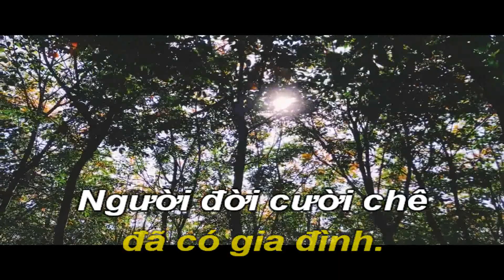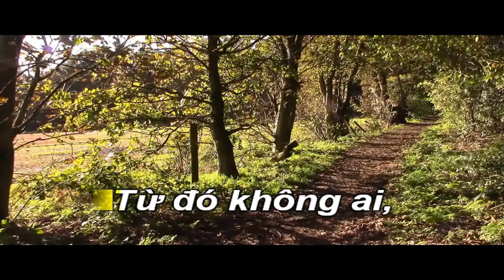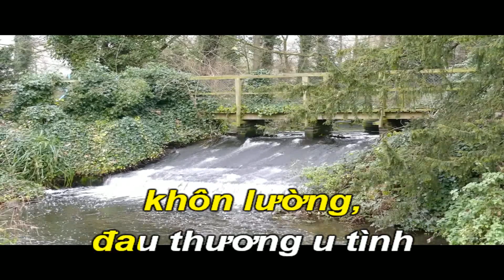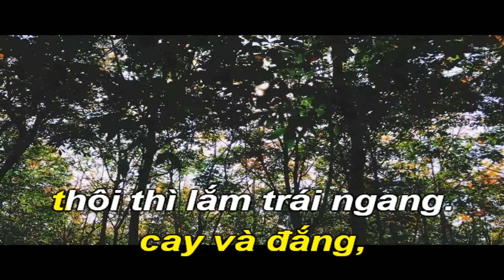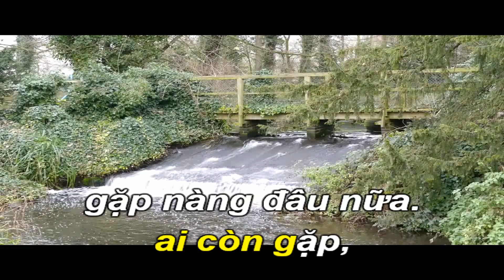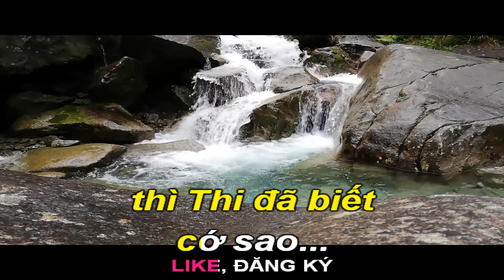Chuyện Tình Của Người Trinh Nữ Tên Thi-Karaoke Tone Nam-Ebm-Pop-T106-Quốc Hiệp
Hoàng Thi Thơ (sinh 1 tháng 7 năm 1929 - mất 23 tháng 9 năm 2001) là một trong những nhạc sĩ lớn nhất của nền âm nhạc Việt Nam hiện đại Việt Nam. Một số bút hiệu khác của ông là Tôn Nữ Trà Mi, Tôn Nữ Diễm Hồng, Bích Khê, Triệu Phong.
Ông sinh ngày 1 tháng 7 năm 1929 tại làng Bích Khê, huyện Triệu Phong, tỉnh Quảng Trị. Ông thuộc dòng họ Hoàng Phủ, một dòng họ khoa bảng có tiếng tăm ở đất Quảng Trị.
Năm 1957, ông bắt đầu tổ chức những kỳ Đại nhạc hội tại rạp Thống Nhất Sài Gòn. Năm 1961, ông thành lập Đoàn Văn nghệ Việt Nam gồm hơn 100 nghệ sĩ tên tuổi và lưu diễn qua nhiều nước Á Châu cũng như nhiều thành phố trên thế giới: Vạn Tượng, Hồng Kông, Ðài Bắc, Tokyo, Bangkok, Singapore, Sénégal, Paris, London... và nhiều nơi ở Hoa Kỳ.
Sáng Chủ Nhật 23 tháng 9 năm 2001, ông qua đời một cách thanh bình tại nhà riêng ở Glendale, California.
Những bài hát phổ biến: Ai nhớ chăng ai, Chuyện tình cô lái đò bến Hạ, Chuyện Tình La Lan, Chuyện tình người trinh nữ tên Thi, Duyên quê, Đưa em qua cánh đồng vàng, Hình ảnh người không em đợi, Hỏi người còn nhớ đến ta, Tà áo cưới, Tình ca trên lúa, Tình anh tình em, Xây nhà bên suối, Xe hoa một chiếc...